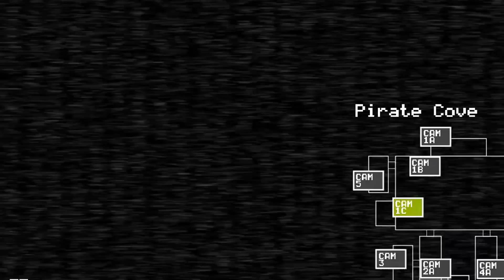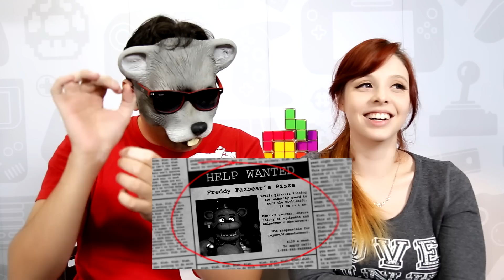5 CURIOSIDADES AT FREDDY'S com Satty ft. Rato Borrachudo